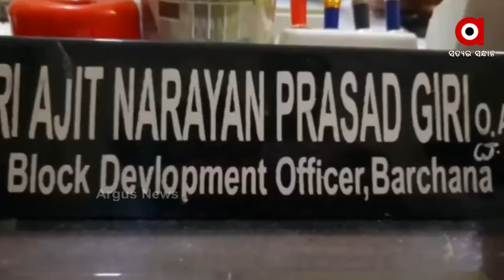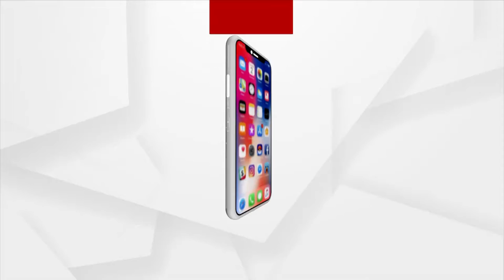ଆଜିବି ଆବାସ ଯୋଜନାରୁ ବଞ୍ଚିତ ଅନେକ ପରିବାର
ପକ୍କାଘର ବଣ୍ଟନରେ ବିଫଳ ରାଜ୍ୟ ସରକାର, ଥିଲା ବାଲାଙ୍କୁ ପକ୍କାଘର ନଥିବା ଲୋକଙ୍କୁ ବାଦ, ଆବାସ କେଲଙ୍କାରୀରେ ବଡ଼ଚଣା ଚର୍ଚ୍ଚାରେ, ଆଜିବି ଗରିବ ହିତାଧିକାରୀ ବେସାହାରା, ସ୍ବପ୍ନ ପାଲଟିଛି ମୁଣ୍ଡ ଉପରେ ପକ୍କା ଘର। ଆନେକ ପରିବାର ଏବେ ଆବାସ ଅପେକ୍ଷାରେ।